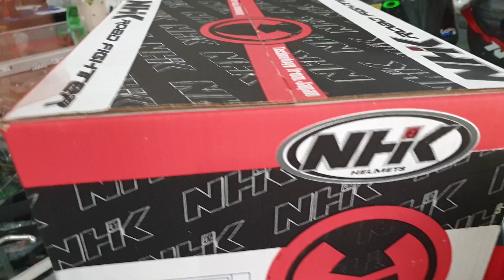HELM NHK Supermoto kemarin promo langsung ada yg beli di agan2 wah pas promo jangan sampai kehabisan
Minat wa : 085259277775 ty